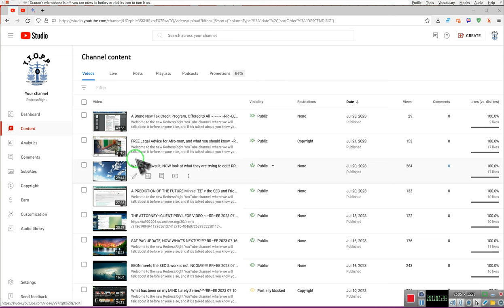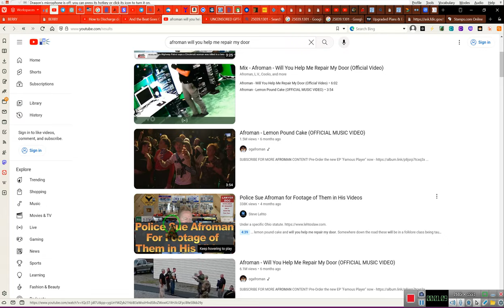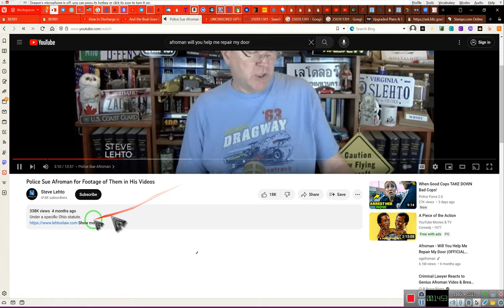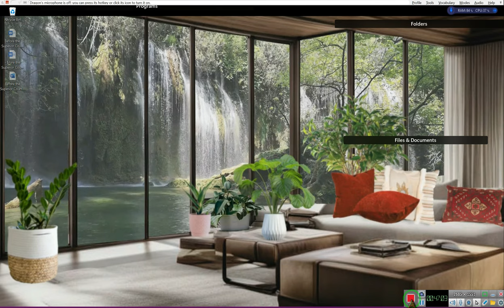Help Us, secure the return, of Afro Man's~POUNDCAKE ~ RR~EE 2023 07/23